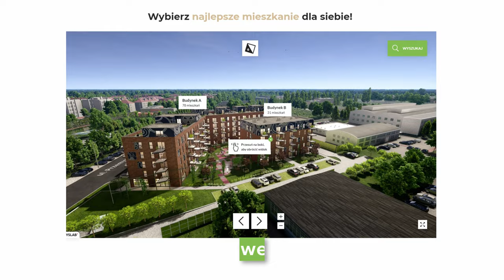Nowe mieszkania w Dąbrowie Górniczej - Nowa Deweloper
Witajcie w Nowym Redenie! Jeśli marzycie o wyjątkowym mieszkaniu, które połączy w sobie loftowy, industrialny charakter z nowoczesnym komfortem, to ten film jest dla Was. Poznajcie nową inwestycję od Nowa Deweloper.

Jednym z największych atutów Nowego Redenu są przestronne balkony i urokliwe ogródki. Tutaj możecie stworzyć swoją prywatną oazę spokoju, w której zrelaksujecie się po intensywnym dniu. A to nie koniec! Na szczycie budynku znajduje się taras widokowy, który oferuje widok na miasto i okolicę.

Jeśli chcecie poznać tę wyjątkową ofertę osobiście, serdecznie zachęcamy do odwiedzenia biura sprzedaży Nowego Redenu. Nasi doradcy chętnie odpowiedzą na Wasze pytania i pomogą wybrać idealne mieszkanie, które spełni Wasze marzenia o idealnym lokum.